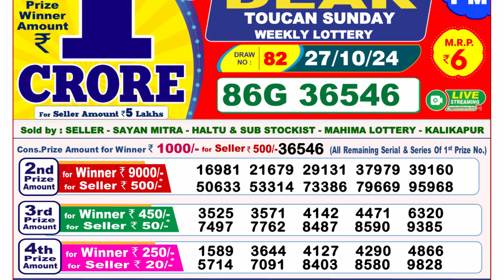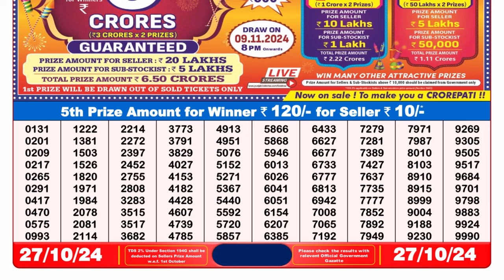🔴LIVE Nagaland Lottery Result Today 8PM (27-10-2024); Dear Toucan Sunday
NAGALAND LOTTERY 8PM TODAY | LOTTERY RESULT 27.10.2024